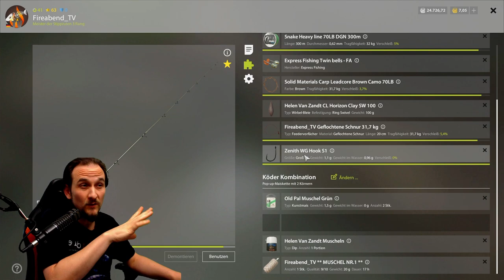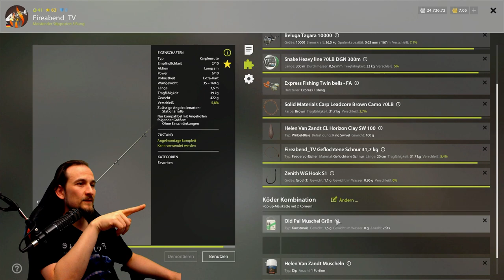Russian Fishing 4 - URALTER SPOT - Ab Lev. 19/20 Bärensee